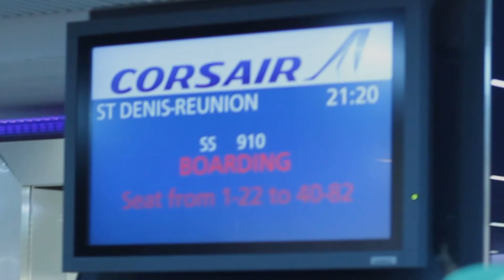DJ Miss Roxx - Ile De La Réunion - Titty Twister & Blue Cat